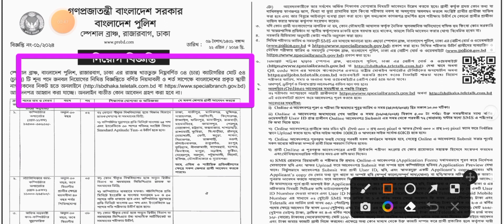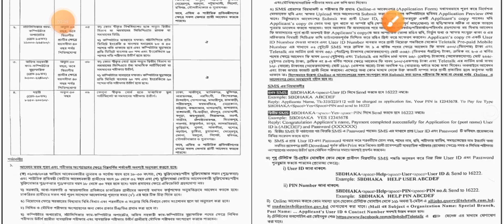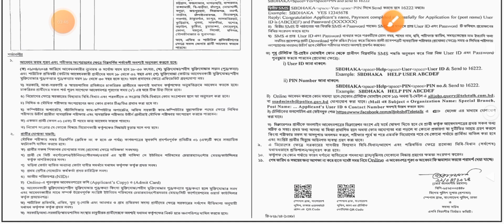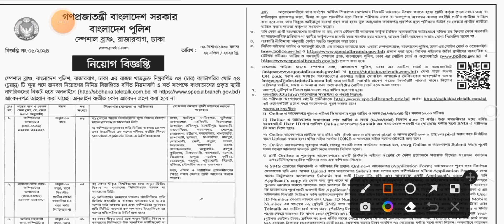SSC পাশে বাংলাদেশ পুলিশে নতুন নিয়োগ ২০২৪ প্রকাশ | Bangladesh Police Special Branch Job 2024.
বাংলাদেশ পুলিশে স্পেশাল ব্র্যাঞ্চে নিয়োগ ২০২৪
bangladesh police special branch